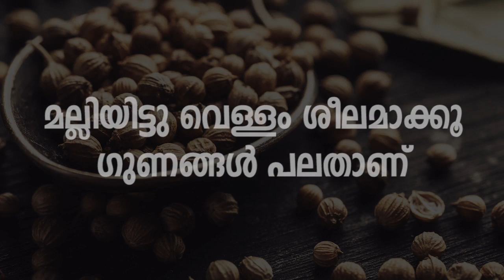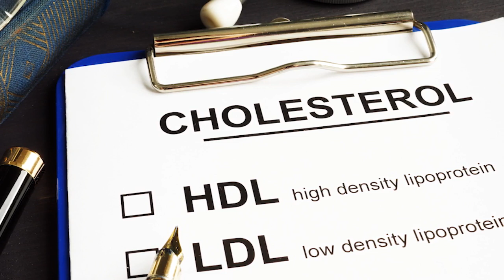മല്ലിയിട്ടു വെള്ളം ശീലമാക്കൂ ഗുണങ്ങൾ പലതാണ് Healthy kerala | Health | Healthy drink | Good health